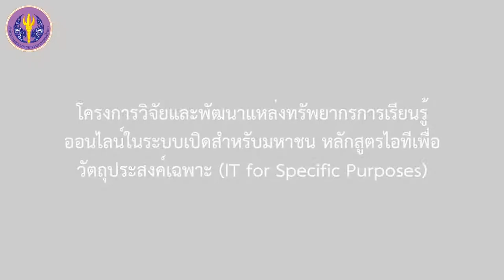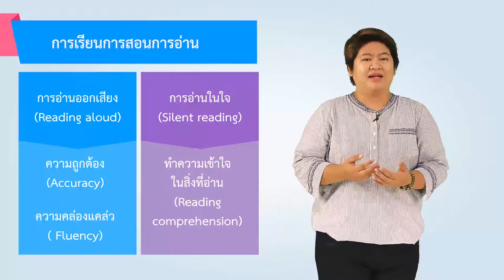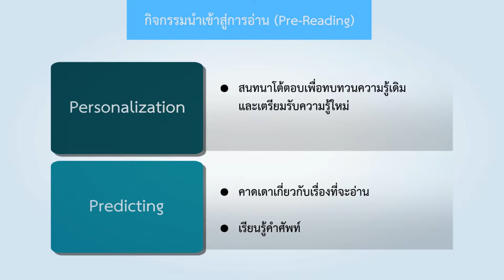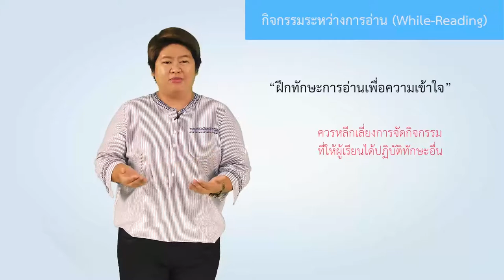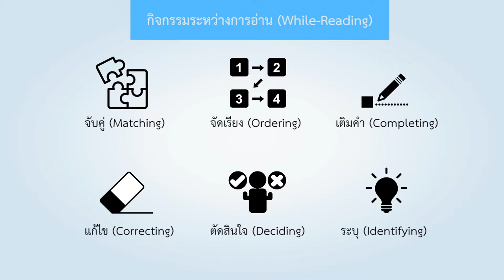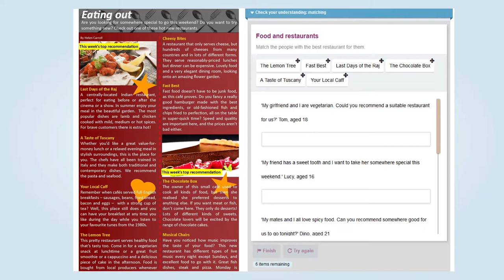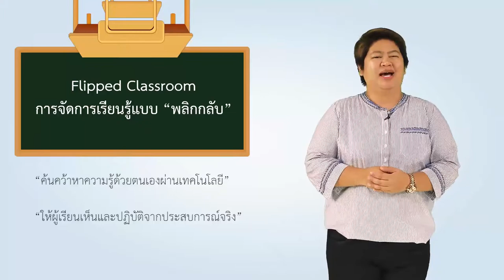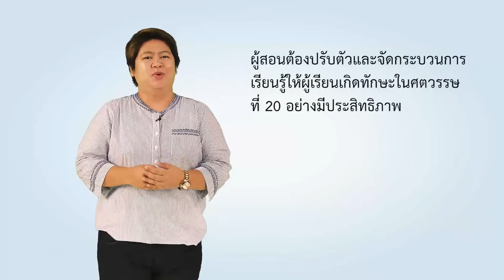3/6 ขั้นตอนการสอนทักษะการอ่าน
3/6 ขั้นตอนการสอนทักษะการอ่าน